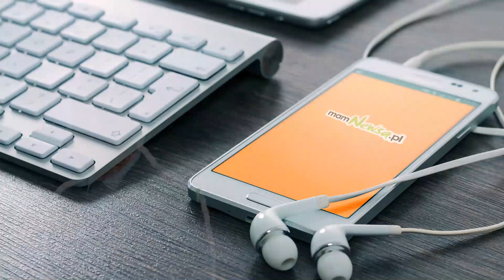Komentarze po decyzji ministra o likwidacji Szkoły Podstawowej nr 3 w Andrychowie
Rozmawiamy z radnym Krzysztofem Kubieniem i burmistrzem Tomaszem Żakiem.